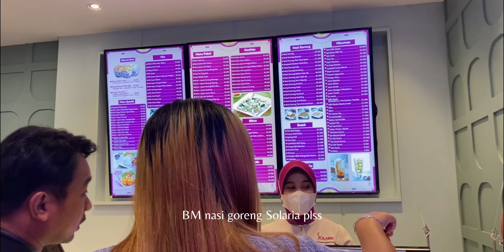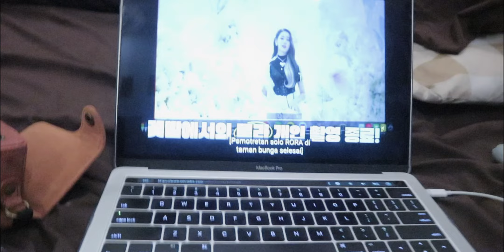Daily Diaries Eps.06 | Mukbang,Kpop,Friends,Etc || Mellda Andara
FAQ :

☁️Filming Gear☁️
* Iphone 11

☁️Editing Software☁️
* VLLO
* CAPCUT
* MEITU
* VN

☁️Thumbnails☁️
* PHONTO
* CANVA
* PICSART

About Me
-Live In Tangerang, 21 y.o